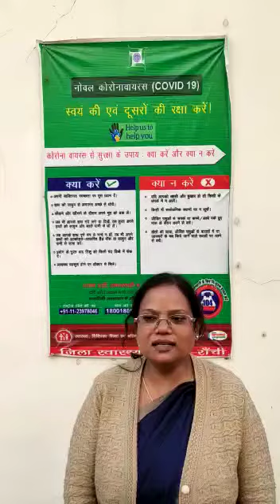Mr's AKAY MINZ (SPC) NHM JHARKHAND. Take A Vaccine